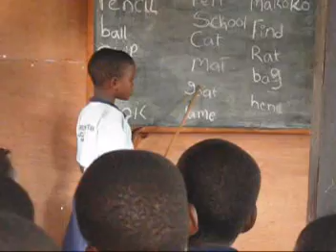A Visit to Our Makoko School.mpg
Take a couple minutes to see The Children's Christian Academy of Makoko, Lagos, Nigeria.  God has blessed us with 58 students.  Next school year we will double the enrollment to over 100.   We are in need of workbooks and help to pay the salary of our principal and two teachers.  Jeannie and I have been paying their salaries from my wife's monthly retirement.